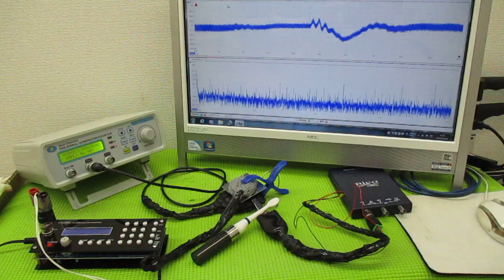メガヘルツの超音波発振制御技術 ultrasonic-labo